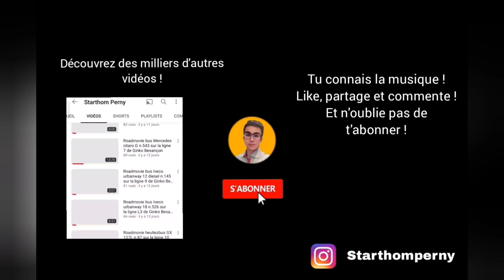Roadmovie bus Mercedes citaro G n.536 sur la ligne L6 de Ginko Besançon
14 juin